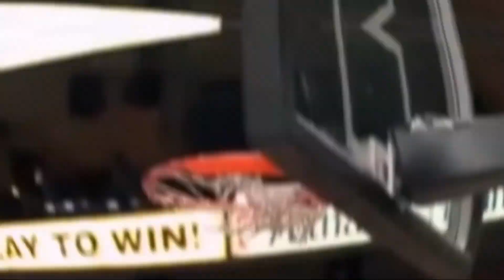Basketball Stars Ultimate players showcase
Title: Basketball All Stars | The Ultimate Players Showcase

Description:
Get ready to witness the most electrifying basketball talent on the planet in our exclusive
showcase of Basketball All Stars. From jaw-dropping dunks and unbelievable assists to
mind-boggling three-pointers and awe-inspiring defense, this video highlights the best of the
best in the world of basketball. These ultimate players have earned their spots as top
contenders, and we're here to celebrate their skills and dedication to the game. Join us as we
pay tribute to the hard work and passion that these athletes bring to the court, making them the
true stars of the basketball universe.

SEO for the Title:

Basketball All Stars showcase
Ultimate players in basketball
Best of the best in basketball
Top basketball talent showcase
Jaw-dropping dunks in basketball
Unbelievable assists in basketball
Mind-boggling three-pointers showcase
Awe-inspiring defense in basketball
Tribute to basketball players
Basketball stars showcase